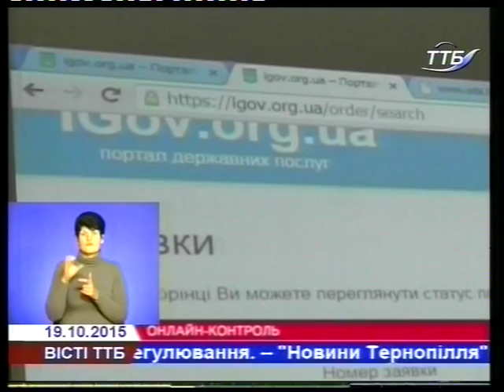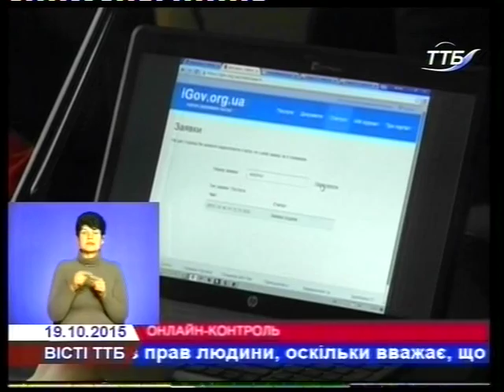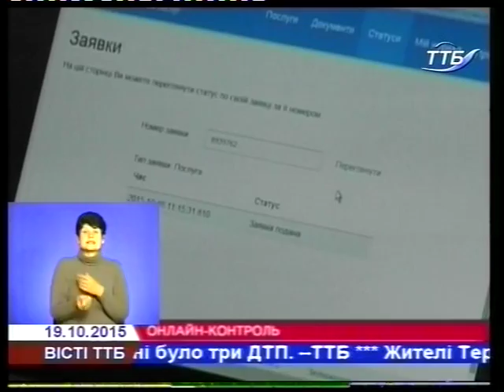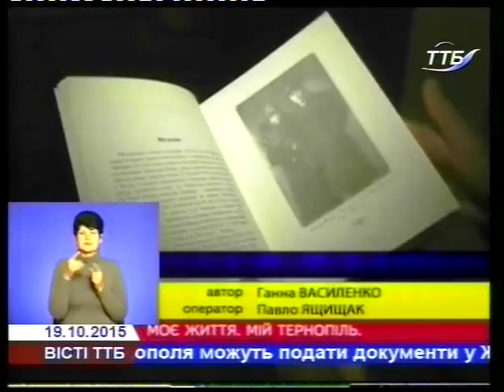BICTI TTB 19.10.2015